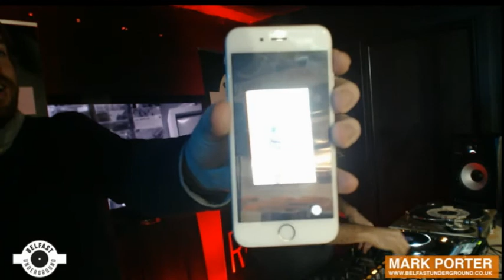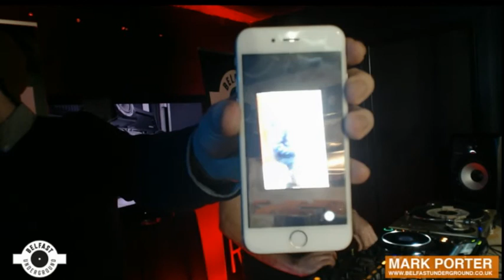MARK PORTER Live At Belfast Underground 28 02 20